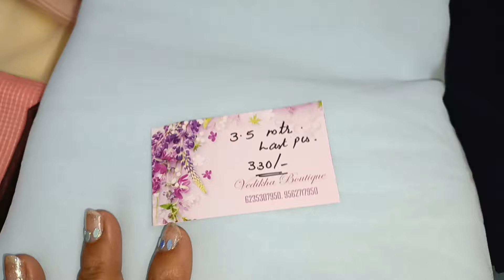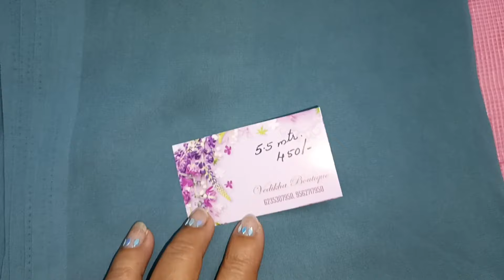Hand Embroidery Saree Materials | Soft Organza, Shimmer Organza, Silky Kotta, Net Kotta, Georgette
In this video I'm showing Sarees for Hand Embroidery and beads work. You can use these sarees to stitch kurti and frock.

Embroidery design video;

Vedikha Boutique
MRRA 30, Panorama Nagar, Maradu P O,  Ernakulam - 682304

Purchase online ;
Vedikha Boutique

Please share your valuable feedback through the comment box.

Soja